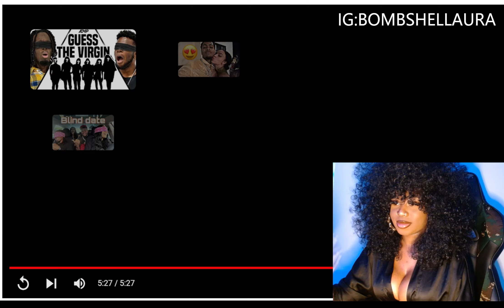Bombshell Reacts to LIL JAY ALMOST K!LLED HIS TRANS "BOYFRIEND" IN JAIL FOR TALKING TO ANOTHER MAN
BombShell Reacts